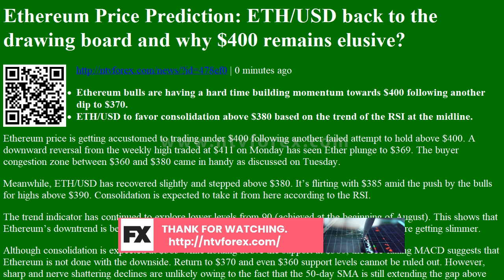Ethereum Price Prediction: ETH/USD back to the drawing board and why $400 remains elusive?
. 0 minutes ago Ethereum bulls are having a hard time building momentum towards $400 following another dip to $370. ETH USD to favor consolidation above $380 based on the trend of the RSI at the midline. Ethereum price is getting accustomed to trading under $400 following another failed attempt to hold above $400. A downward reversal from the weekly high traded at $411 on Monday has seen Ether plunge to $369. The buyer congestion zone between $360 and $380 came in handy as discussed on Tuesday. Meanwhile, ETH USD has recovered slightly and stepped above $380. It s flirting with $385 amid the push by the bulls for highs above $390. Consolidation is expected to take it from here according to the RSI. The trend indicator has continued to explore lower levels from 90 achieved at the beginning of August . This shows that Ethereum s downtrend is becoming stronger a...